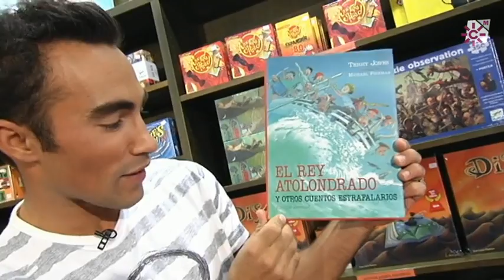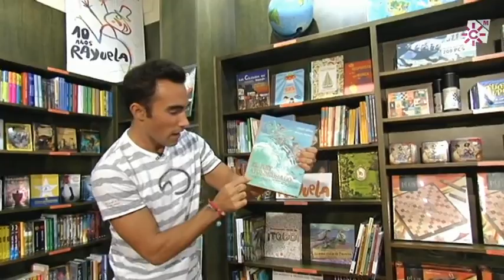El rey atolondrado y otros cuentos estrafalarios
Título: El rey atolondrado y otros cuentos estrafalarios
Autor: Terry Jones
Ilustrador: Michael Foreman
Editorial: Juventud, Barcelona, 2005

Terry Jones, nada menos que uno de los guionistas del fantástico grupo Monty Python, nos regala estos disparatados cuentos breves que fascinarán a chicos y a grandes. Historias estrafalarias llenas de magia y ternura en las que un rey sale a pasear con dos perros atados a sus piernas, un tarambana lleva de paseo a una niña en su gato volador o una mariposa está triste porque nadie reconoce lo bien que canta. Las magníficas ilustraciones hacen que el lector sólo tenga que disponer de su imaginación para completar el disfrute de leer.